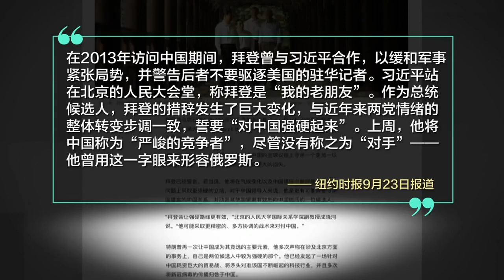【吴强：拜登上台终结了北京一直期望的强人政治潮流】11/10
独立时评人吴强： 北京对拜登并没有做好准备，北京对新的拜登政府上台之后新的对华政策没有做好准备。我相信这是我们现在看到的最有趣的一个方面。也就是北京现在所谈的面临百年未有之大变局的一个部分。这个大变局实际上指的是北京实际上是没有做好准备，这是最主要的。当时首先是看在整个大选过程中北京都是期望川普能够连任，把川普连任当作北京最好的四年的一个喘息的机会。而不是说把未来拜登政府当作四年喘息的机会。但是川普政府的失败实际上对北京来说是相当意外的，北京投入了相当多。当然对美国国内政治也许是一个重新走向团结、拨乱反正的一个机会；但实际上对中国来说，对中国面临的国际环境、世界政治格局来说确实是个根本的变化。民主党拜登政府上台意味着终结了北京一直期望的强人政治潮流，这才是拜登胜选的最关键的意义。
相关视频
时事大家谈：拜登会延续特朗普的对华政策吗？
【美国之音2021年挂历】
为了感谢大家对我们的关心和支持，美国之音为您准备了2021年礼品挂历。欢迎来信索取！
**通过Google Podcasts收听美国之音**